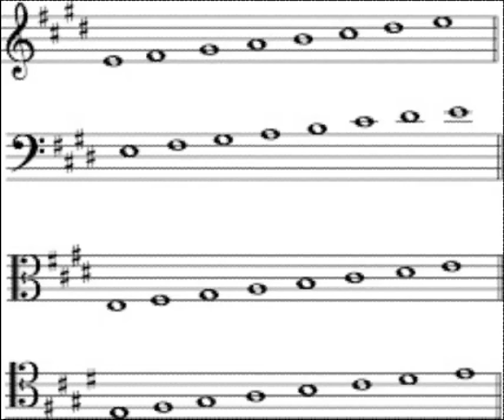E major scale on staf G Clif and F Clif crush course